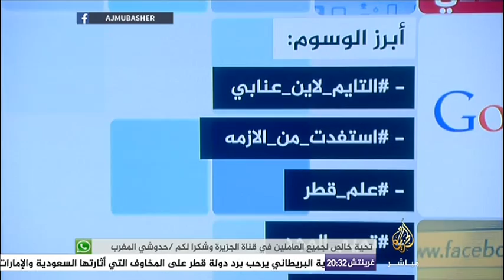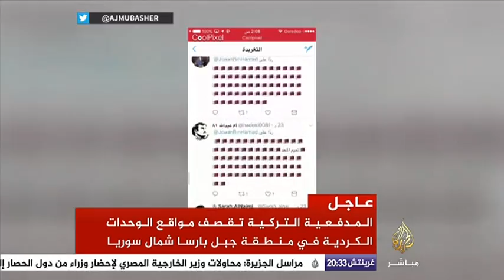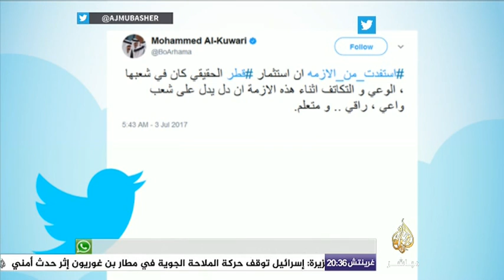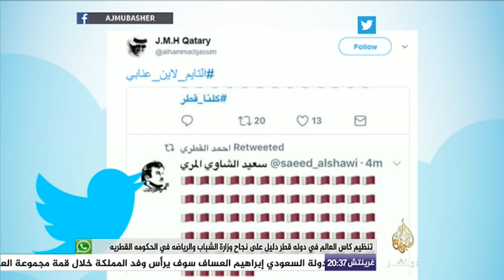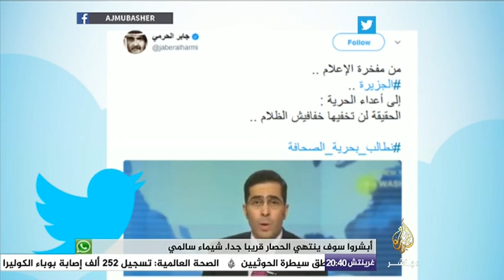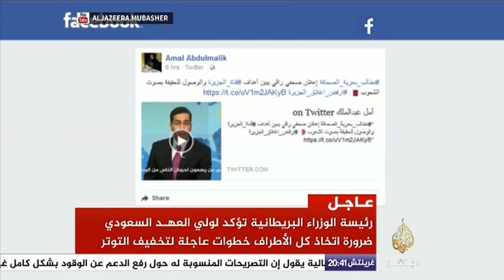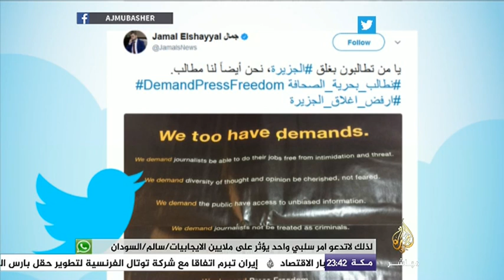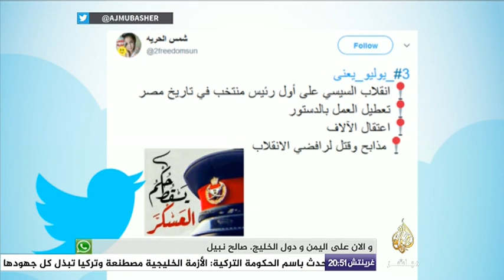هاشتاج .. ماتم تداوله على مواقع التواصل الإجتماعي 3-7-2017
ابعونا على :
الجزيرة مباشر على الإنترنت